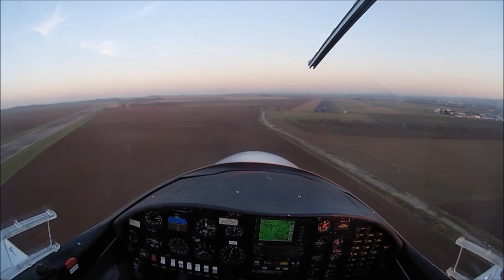[IRL]Vol d'instruction BB|LFPA|AT-01 Aquila| Virages et Incidences